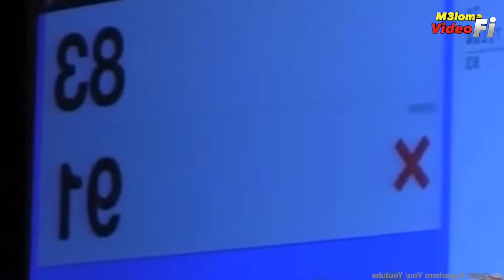10 اشخاص لديهم قدرات خارقه للطبيعه | فعلوا المستحيل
عمرك شفت فى حياتك شخص بيتحكم بالكهرباء بايده زى ثور ، او ست بتتكلم مع القروش والاسماك وبيسمعوا كلامها
فى الفيديو ده هوريك اشخاص ربنا مديهم قدرات خارقه مشفتهاش قبل كده غير فى الافلام ،

👈 فيديوهات تستاهل 100 مليون مشاهده